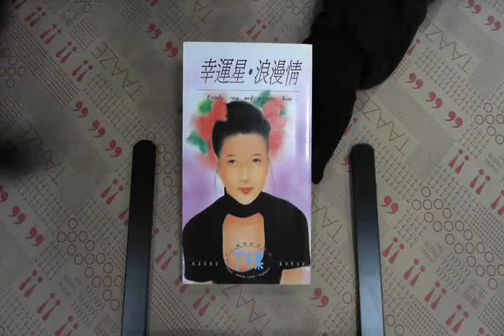TAAZE｜幸運星浪漫情 二手書書況 9789578885202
TAAZE｜讀冊生活網路書店「幸運星浪漫情」，找二手書請至